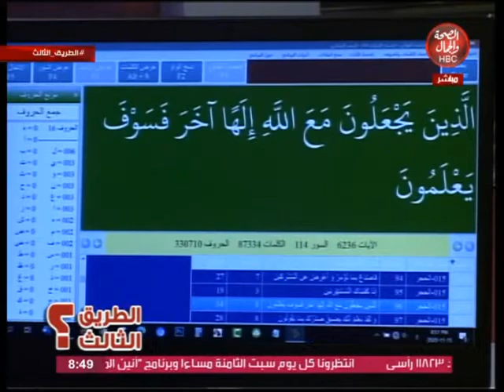الطريق الثالث|مع هانى الديبانى "وحوار مفتوح "مع د/عبد الدايم الكحيل"عضو هيئه الإعجاز العلمى"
هانى الديبانى "وحوار مفتوح "مع د/عبد الدايم الكحيل"عضو هيئه الإعجاز العلمى"

قناة_الصحة_والجمال# برامجنا